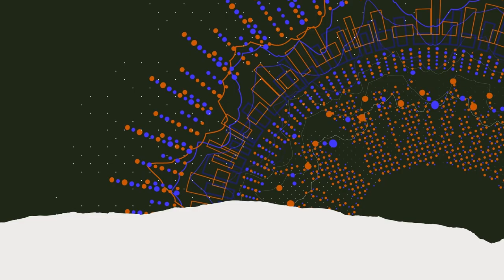Must-Know Marketing Words to Skyrocket Engagement.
In the fast-paced world of digital marketing, forming genuine connections with your audience is the cornerstone of success. Enter marketing power words! These dynamic phrases evoke emotions, prompt action, and leave a lasting impression. From crafting compelling ad copy to choosing the perfect website name, understanding and strategically using these words can transform a simple message into a compelling call to action. Dive into our guide to captivate and engage your audience at every turn.